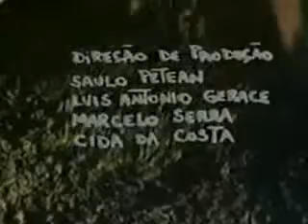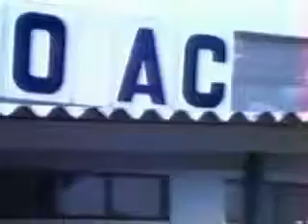DAIME SANTA MARIA - parte 1 - Noilton Nunes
Filme de Noilton Nunes e Gigi de Abreu gravado na Colônia 5000, Seringal Rio do Ouro, Acre (Amazonas). Com depoimentos do Padrinho Sebastião, Padrinho Alfredo e Lúcio Mortimer sobre o assentamento da Colônia, sobre a Doutrina do Santo Daime e seus costumes...

Este canal é independente e não intenciona infringir nenhum © direito autoral de quaisquer materiais aqui publicados. Nossa missão é auxiliar nos estudos e na boa expansão da Doutrina, prezando sempre a zeladoria dentro da Harmonia, do Amor, da Verdade e da Justiça.

INDICAÇÕES DO CANAL